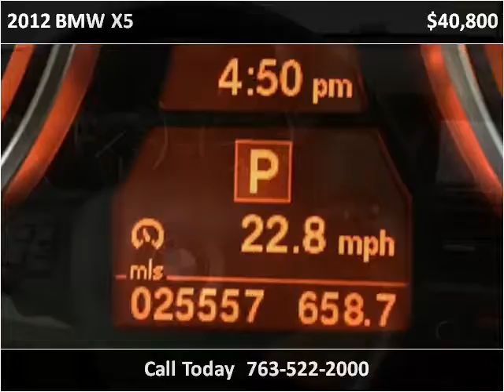2012 BMW X5 Used Cars Golden Valley MN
This 2012 BMW X5 is available from Poquet Auto.